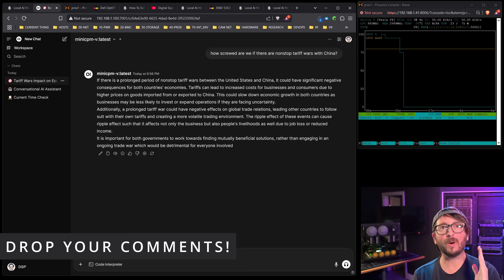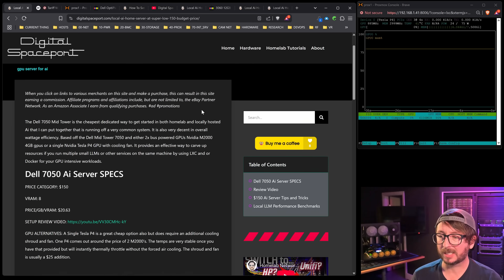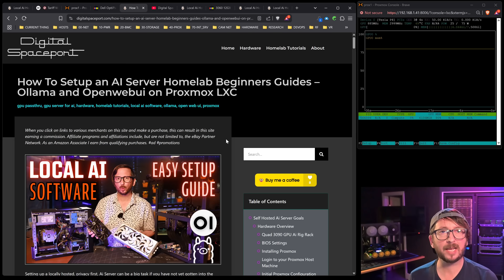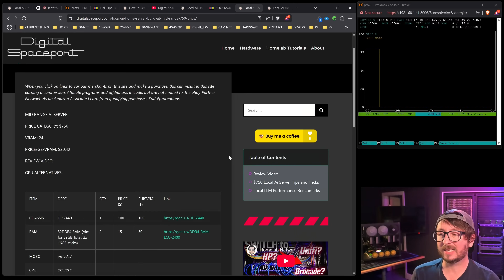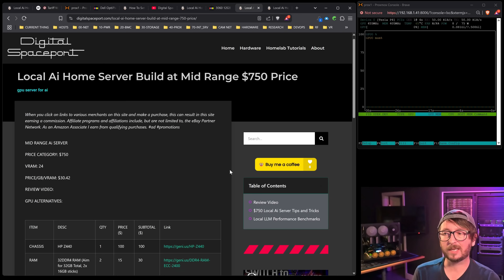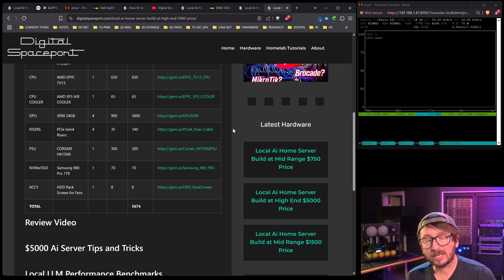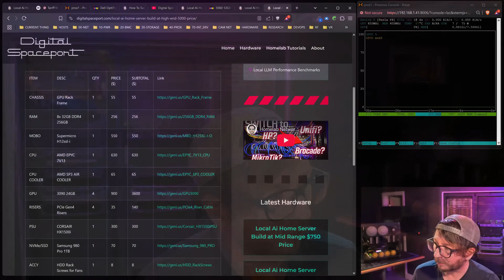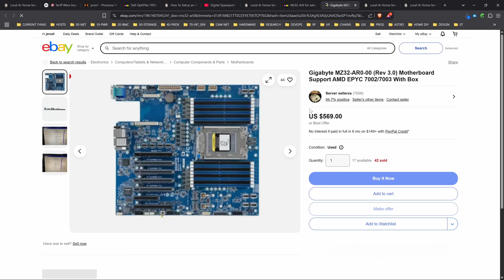China Tariffs Impact on Ai and Home Servers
What impact will tariffs have on used homelab and Ai server hardware? Let's dive right into it!

Written Build Guide with all the Updated AI Rig Component Options and Benchmarks

Dell R730XD 3.5"

PARTS
AMD 7V13 (newer, faster vs 7702)
RTX 3090 24GB GPU (x4)
256GB (8x32GB) DDR4 2400 RAM
4i SFF-8654 to 4i SFF-8654 (x4, not needed for H12SSL-i)

PARTS
Dell Precision 3620 Tower
3060 12GB GPU
GPU 6 to 8 pin Power Adapter
You have to get the 365W PSU version p/n T1M43 if your Precision doesn't come with the 365W PSU in it already. You might be able to ask a seller or tell from pics.

PARTS
Dell Optiplex 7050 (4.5 t/s, CPU only)
Quadro M2000 4GB (11 t/s, better option)
Quadro K2200 4GB (7 t/s, get M2000 instead)
Quadro P2000 5GB (20 t/s, or follow the 350 build)